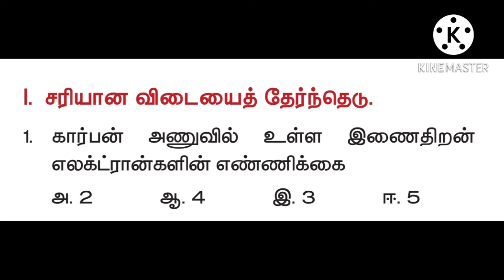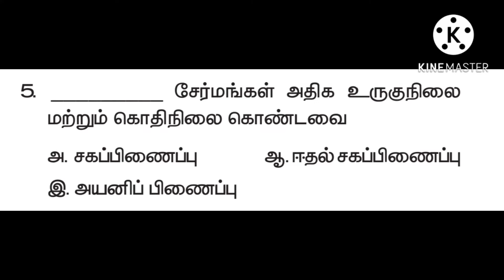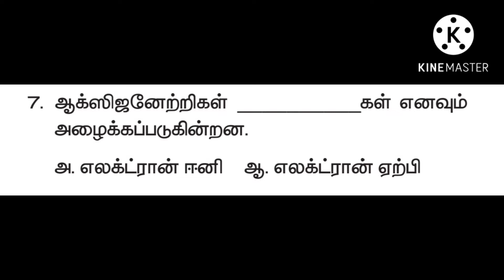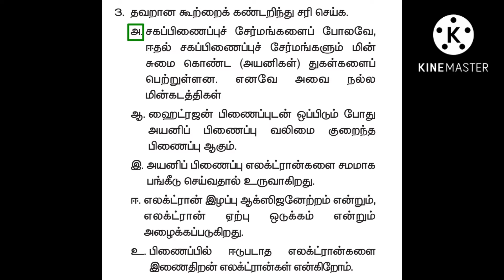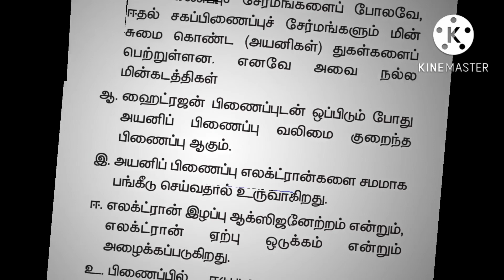அறிவியல் ஒன்பதாம் வகுப்பு இரண்டாம் பருவம்- வேதிப்பிணைப்பு.Book Back One Mark Questions & Answers✍️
அறிவியல் ஒன்பதாம் வகுப்பு இரண்டாம் பருவத்தில் தரப்பட்டுள்ள
'வேதிப்பிணைப்பு'
என்ற பாடத்தில் இடம்பெற்றுள்ள ஒரு மதிப்பெண் வினாக்களுக்கு விடைகள் கற்பிக்கப்பட்டன.